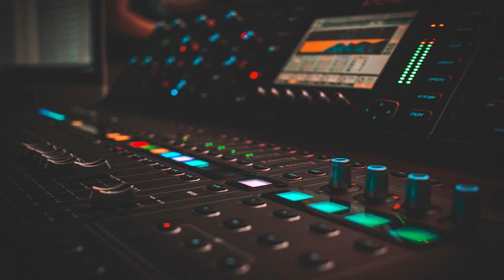Fredji & Tobsky - Flow - Music Library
Welcome to the channel Music Library

If you like this type of content, you can take a tour of the channel because we have more content like this and do not forget to leave the likes and support by sharing this video so we can grow and continue to create more ...